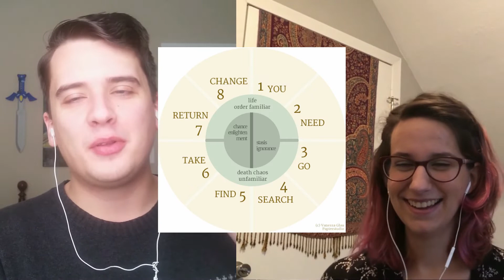Type-Writers: ENFP (With Michelle Wilson)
In this video, I speak with fellow Ne-dom Michelle Wilson about NaNoWriMo, our journeys as writers, plot embryos, and why it's so darn hard to get the sensory details right. At one point, we get sucked into a wormhole--just another day for some ENXPs.